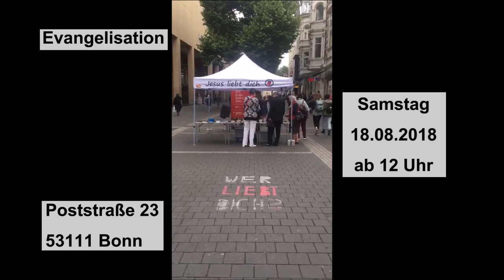Evangelisation in Bonn 18.08.2018